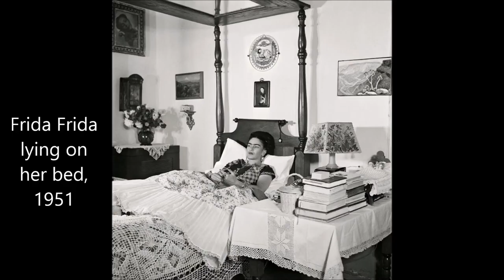Rare and Loving Photos of Frida Kahlo From the Last Years of Her Life in Mexico City